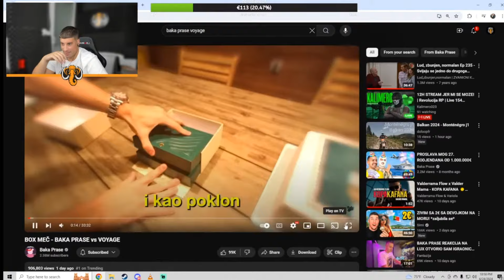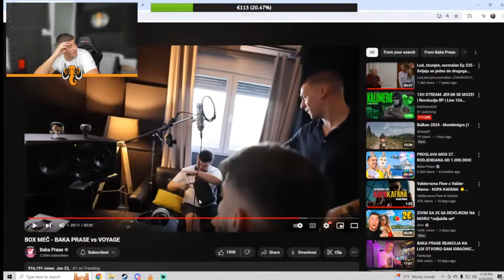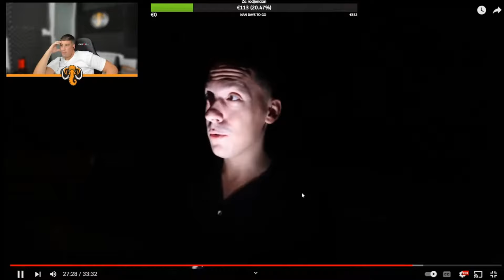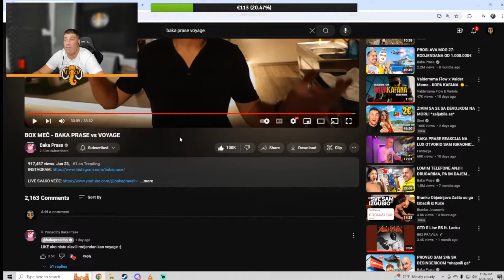BEVERLY REAKCIJA NA BOX MEČ - BAKA PRASE vs VOYAGE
Videosadržaj preuzet sa kanala  Beverly